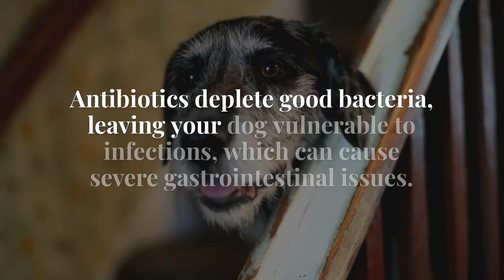How Antibiotics Affect Your Dog’s Gut Health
Did you know that antibiotics, while effective at treating infections in dogs, can also disrupt your dog’s gut health? 🦠🐾

In this video, we will break down how antibiotics impact your dog’s gut microbiome, increasing the risk of dysbiosis, and leaving them more vulnerable to future infections. 🐶

Watch now to learn essential tips on how to restore gut health after antibiotics, from using probiotics to long-term gut maintenance.  🎥🐕

Understanding The Rigorous Testing Procedures for Dog Vitamin Efficacy